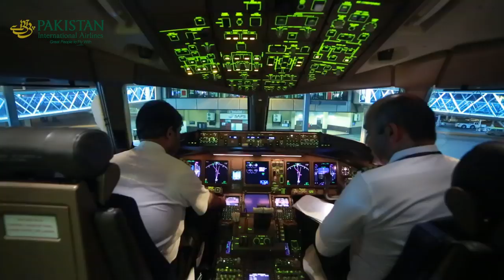First PIA Hajj flight from Karachi